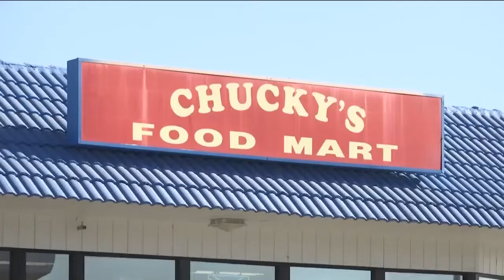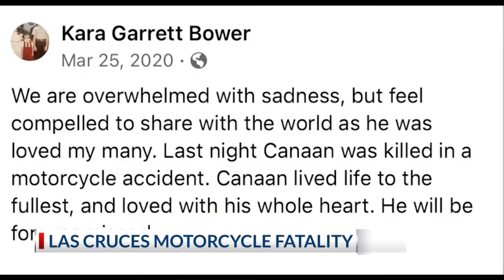Las Cruces hero wrestler dies in motorcycle accident